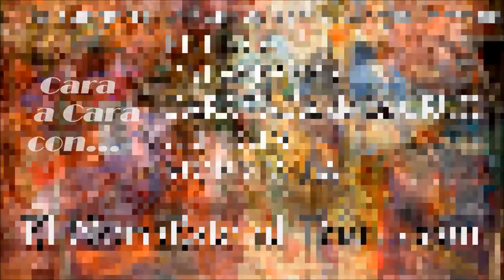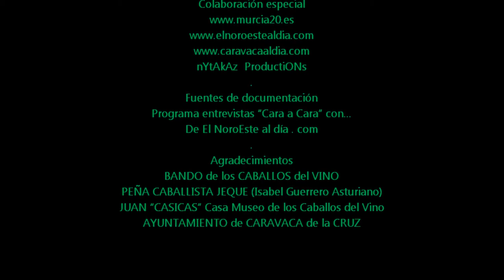2015_04 zAkAtYn | Cara a Cara con Isabel Guerrero Asturiano Casa Museo Caballos del Vino Caravaca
by zAkAtYn CARA a CARA con ISABEL Guerrero Asturiano (Presidenta Peña Caballista Jeque) & Miguel Hernández Valverde | Comarca del NoroEste Región de Murcia, España. Miercoles 15 de Abril de 2015